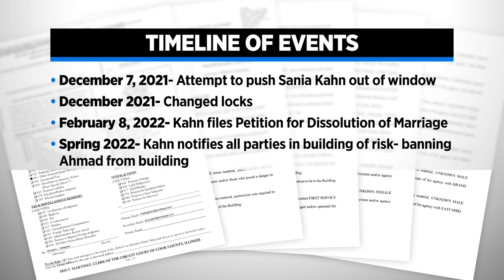Murder victim's family files lawsuit against management of Streeterville building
Sania Khan was shot and killed by her estranged husband in a murder-suicide in her Streeterville building this past summer. CBS 2's Tara Molina reports on a lawsuit against the management of the building.